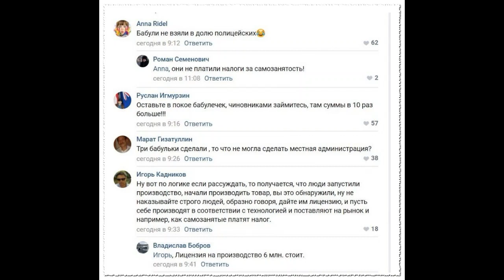На Урале три пенсионерки тайно запустили заброшенный ликёро водочный завод и заработали 7 миллионов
Три уральские пенсионерки запустили заброшенный завод и заработали миллионы
В городе Верхнеуральске (Челябинская область) три пенсионерки запустили подпольное производство алкоголя на заброшенном ликёро-водочном заводе. Силовики раскрыли нелегальную деятельность, теперь дело рассматривает суд, сообщает Ura.ru со ссылкой на прокуратуру региона.

Завод работал в Верхнеуральске 15 лет, с 2001 по 2016 год, но затем его законсервировали, оставив исправное оборудование. Пенсионерки обнаружили это, наняли местных жителей и возобновили производство алкоголя, но уже нелегальное.

В пресс-службе прокуратуры рассказали, что с ноября 2017 года по март 2018 года на заводе сделали более 40 тысяч бутылок водки стоимостью более 7 миллионов рублей. В полиции подчеркнули, что сорвали производство ещё 90 тысяч бутылок — всего пенсионерки могли заработать около 25 миллионов рублей, если бы их не раскрыли.

Женщин будут судить по трём статьям: производство немаркированной алкогольной продукции группой лиц в особо крупном размере, использование поддельных специальных марок и незаконное использование чужого товарного знака.